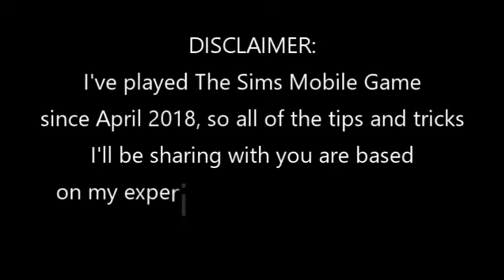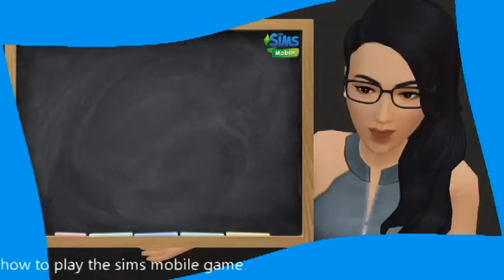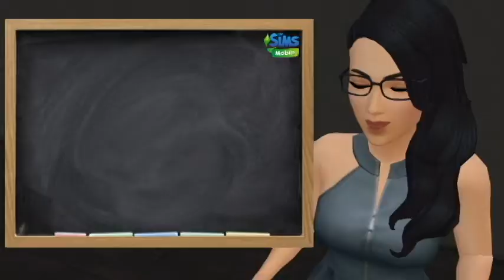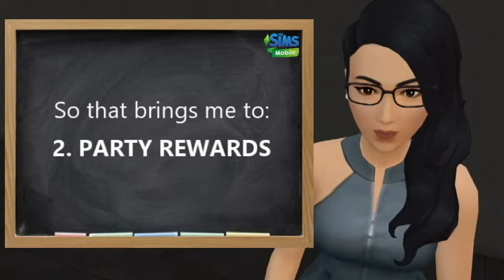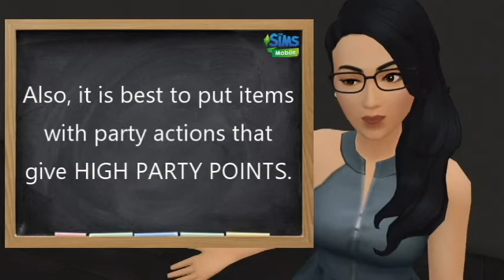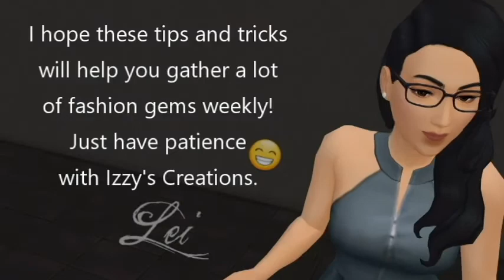How to get maximum fashion gems weekly? | The Sims Mobile | Guide Book Chapter 2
Sul sul simmers! We got a new series here on my channel. I'll be making guide videos to help you play the sims mobile game, especially for new players. I hope this will be a great help for you.